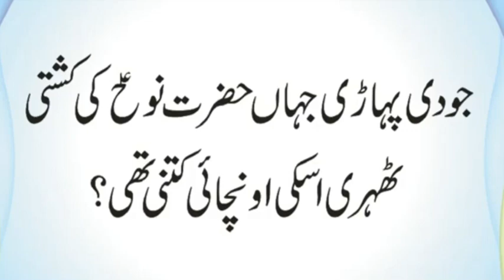Shaitan Kitne Saal Tak Jannat ka Khazanchi Raha | Qoum-e-Loot Par Konsa Azab Aya Tha | Urdu & Hindi